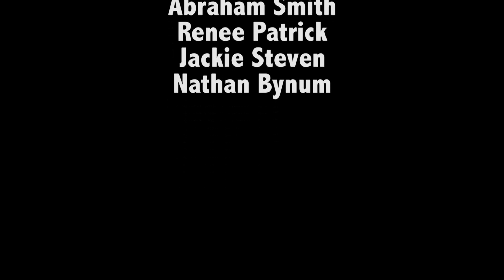Clarendon Day: Cody McGuire, Laura Schwartz, and Nick Depew (2014)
Cody, Laura, and Nick share their joy for music at the Clarendon Day celebration.  Their guitars, mandolin, violin, and voices come together to make whimsical music.  Enjoy solo and ensemble pieces from this performance.

2701-C Wilson Blvd. Arlington, VA 22201